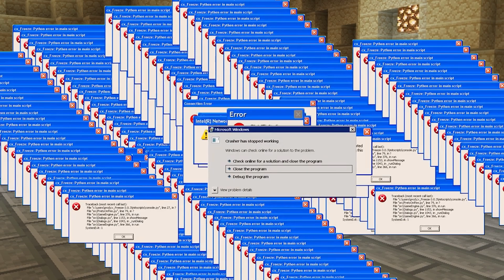Girlfriend Vs Sky | Minecraft Battle (Love Triangle)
Minecraft: Girlfriend and Sky Battle with each other for the love of boyfriend; Who Will Win?

ADDONS
Friday Night Funkin Add-on
by ArathNidoGamer
Map - KitPVP 5 [PvP]
By FloBoi, jobetyk

MUSIC
Most bg-music by Kevin Mcleod